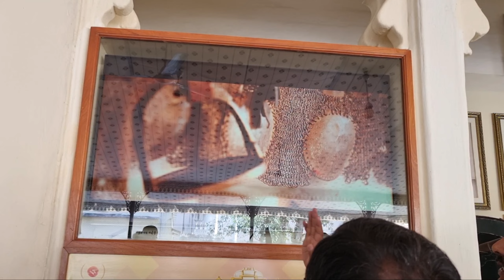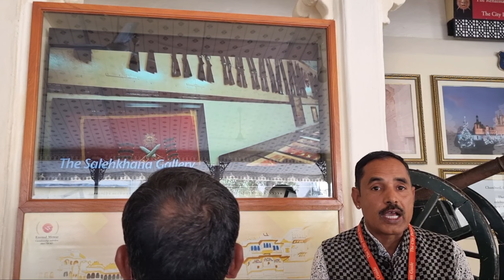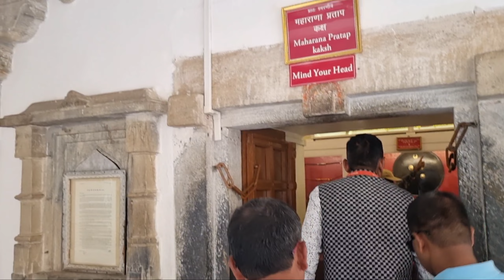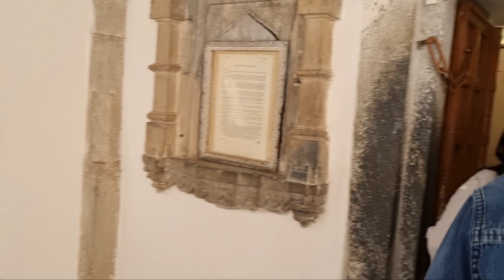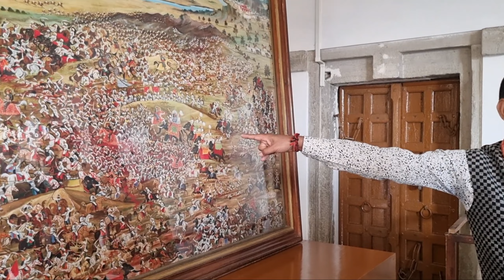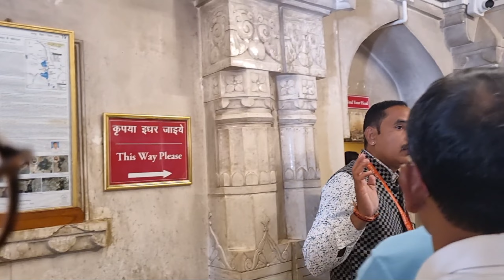आज आलो आहोत आम्हीं उदयपूर मधील सिटी पॅलेस बघायला. Udaipur famous city 🫶palace part2👏travel vlog